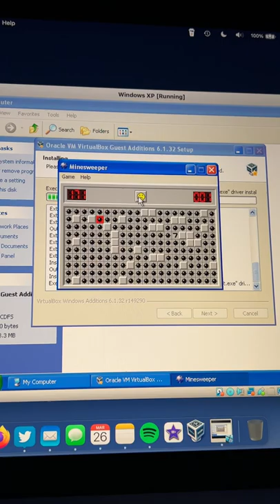Windows XP Minesweeper is too difficult!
This is why pinball better!